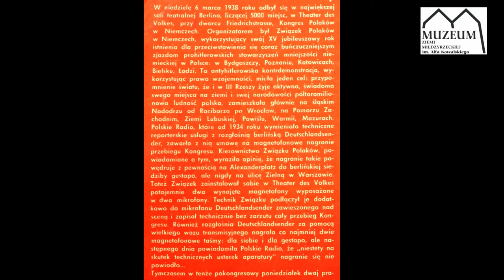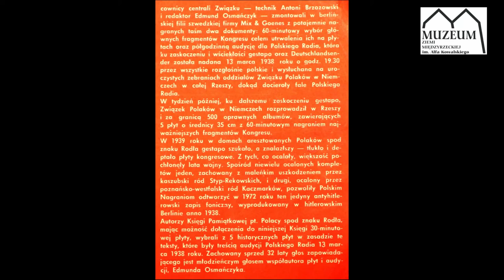I Kongres Polaków w Niemczech - archiwalna płyta gramofonowa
W 83. rocznicę I Kongresu Polaków w Niemczech prezentujemy Państwu fragmenty archiwalnych nagrań z tego wydarzenia. W zbiorach naszego muzeum znajduje się płyta gramofonowa, która została wydana w 1972 r. i zawiera owe unikatowe nagrania.